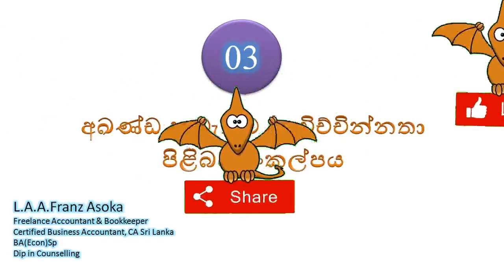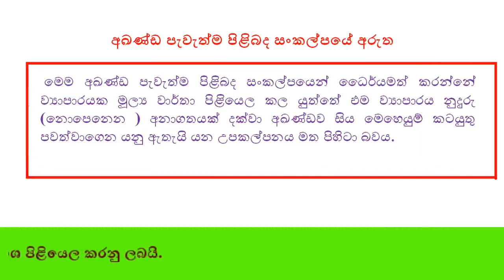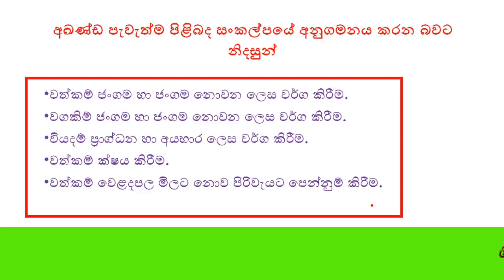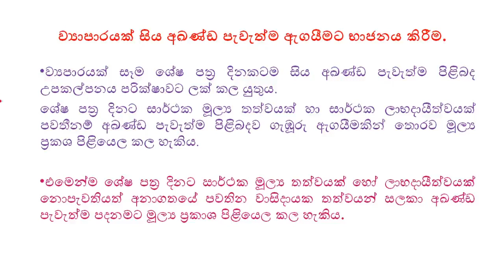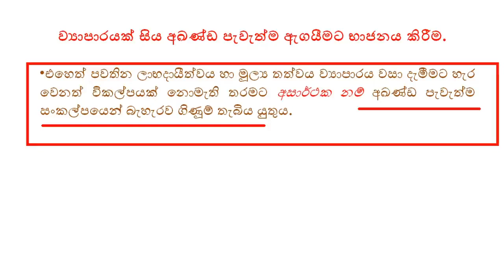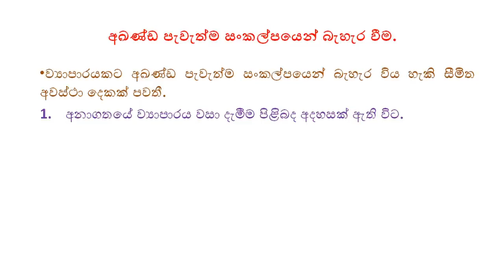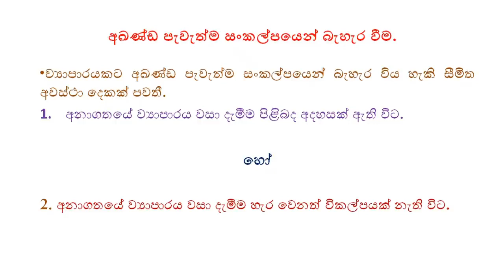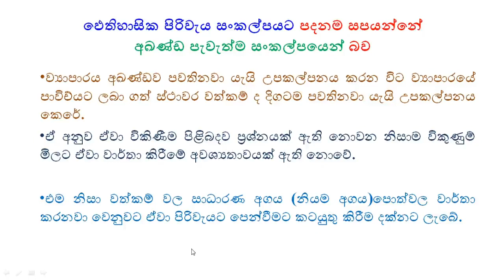Going Concern Concept | al accounting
The concept of going concern is an underlying assumption in the preparation of financial statements, hence it is assumed that the entity has neither the intention, nor the need, to liquidate or curtail materially the scale of its operations.